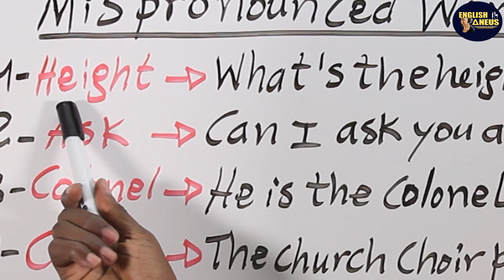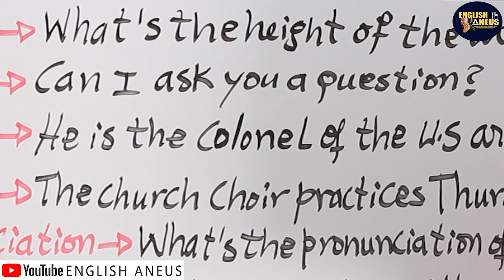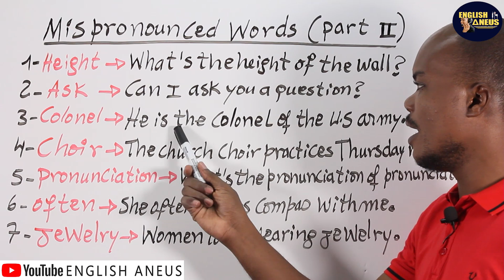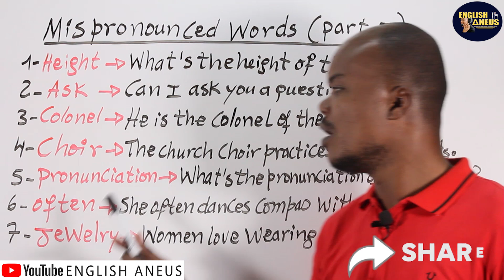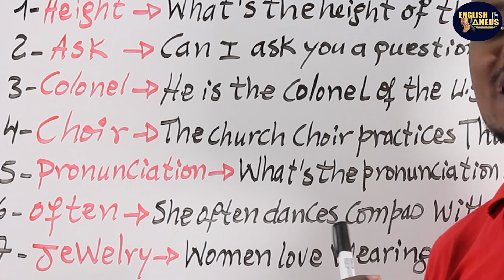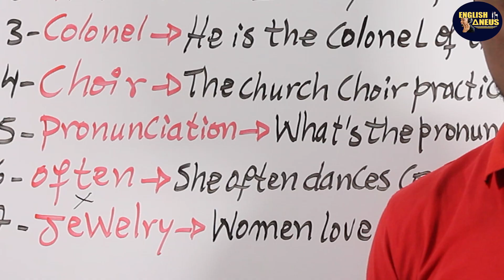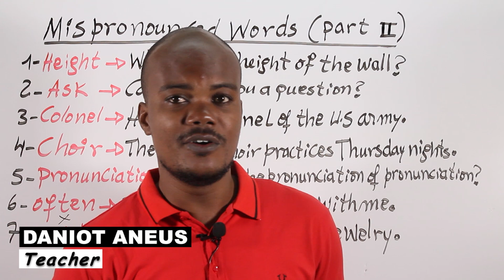Mo Anglè moun mal pwononse yo | Mispronounced words in English part 2 _Lesson 166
Klike La 👇Pou W Pran Klas Anglè A Pou $9.99 Sèlman E W'ap Aprann anpil Nan 22 Modil (se yon kado, prese pran l !)